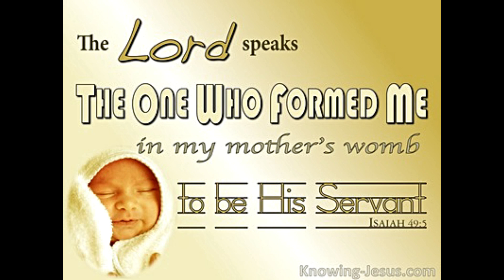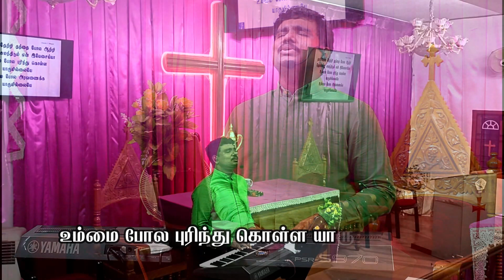Tamil Christian Praise & Worship | Traditional songs | Rev. Linen | OSC kattupakkam Church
Come lets sing our Traditional Songs with Praise, we also congratulate all students who are starting new Life after schooling... May the Lord guide you

The songs that have been sung are

Google Pay & Online Transactions - 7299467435